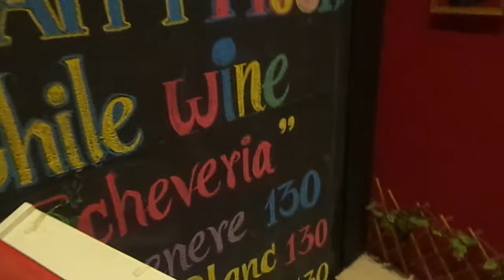Hua Hin Le Bar Francais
Hua Hin Today News Info Reports Events Social Life